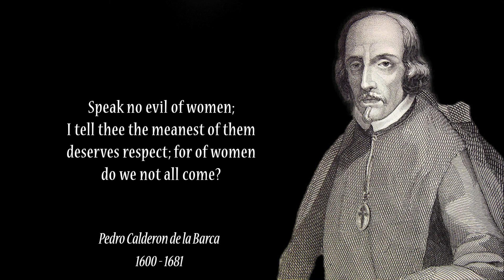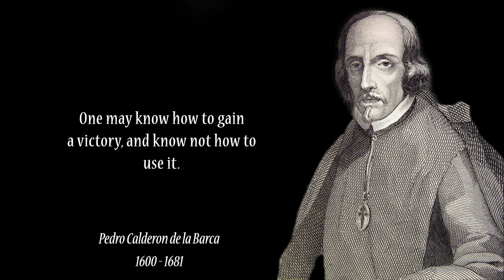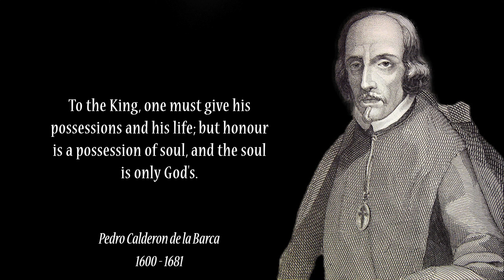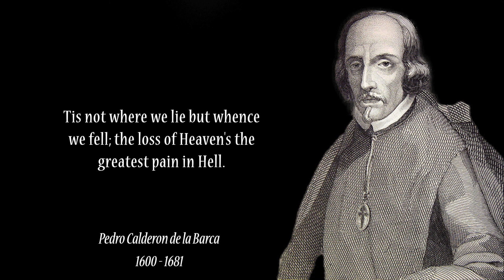Inspirational Pedro Calderon de la Barca Quotes Worth Listening To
Pedro Calderón de la Barca was a Spanish dramatist, poet, writer and knight of the Order of Santiago. He is known as one of the most distinguished Baroque writers of the Spanish Golden Age, especially for his plays.

Calderón de la Barca was born in Madrid, where he spent most of his life. He was born on a boat in the Manzanares river, thus the name "de la Barca" added to his father's last name. During his life, he served as soldier and he was a Roman Catholic priest. Born when the Spanish Golden Age theatre was being defined by Lope de Vega, he developed it further, his work being regarded as the culmination of the Spanish Baroque theatre. As such, he is regarded as one of Spain's foremost dramatists and one of the finest playwrights of world literature.